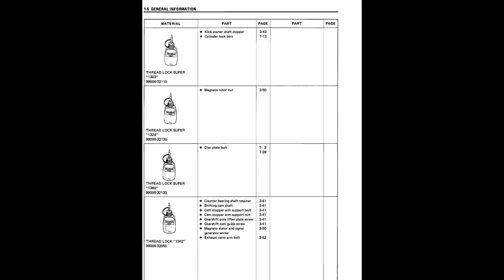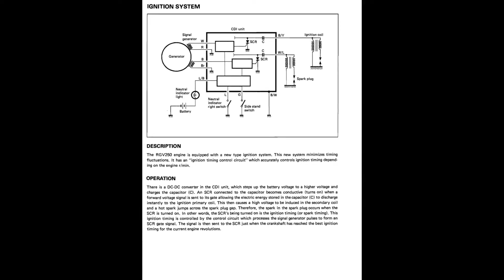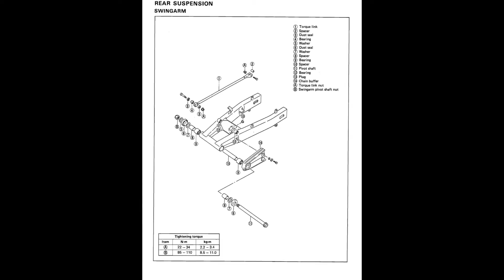Suzuki RGV250 1990 to 1996 - Service Repair Manual - Wiring Diagrams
- English Service Manual / Repair Manual and Wiring Diagrams, for motorcycles Suzuki RGV250.